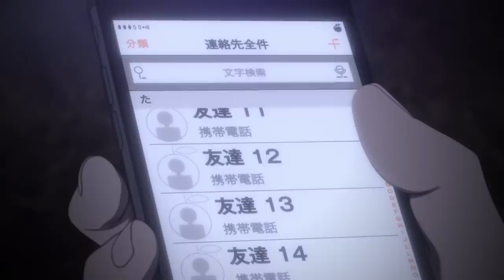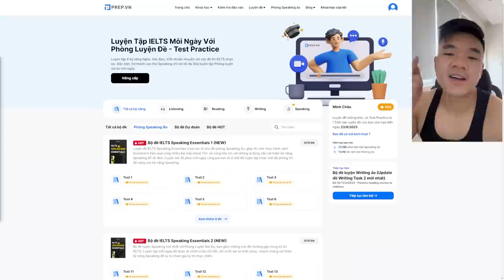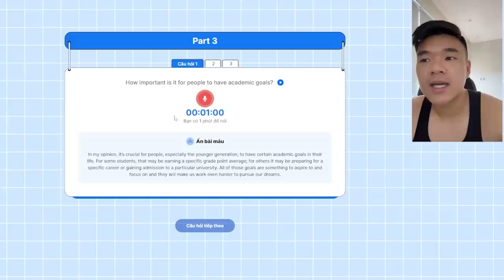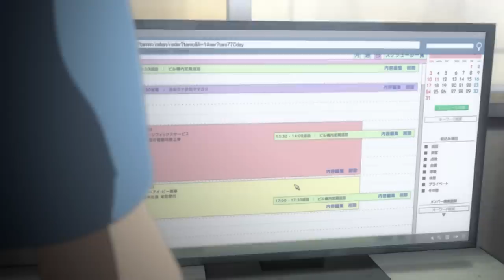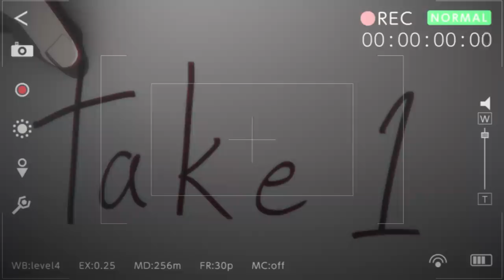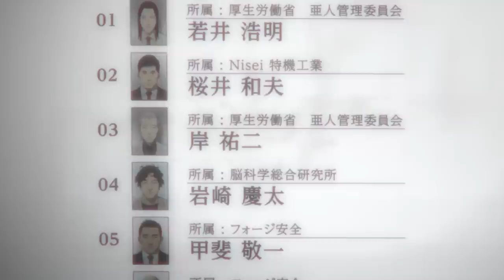Chuyển sinh thành người bất t.ử, tôi phải đá.nh nhau với một ông già | Recap Xàm: Ajin - Part 1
Học IELTS tại PREP cùng tui:
- Nhập code: REVIEW để được giảm 30% khi đăng ký 2 khoá học IELTS trở lên ở PREP + Tặng kèm 60 ngày sử dụng phòng Writing ảo & phòng Speaking ảo

Mobile: Mr. Nguyễn Văn Linh
Zalo (nhanh nhất) và SĐT: 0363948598
Người bất tử bản Nhật | Recap Xàm: Ajin - Á nhân Mùa 1